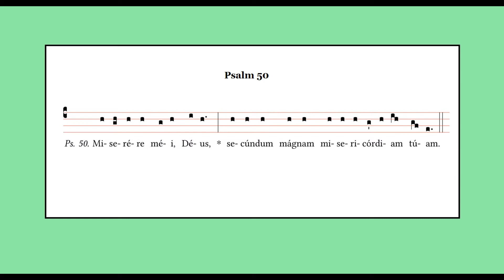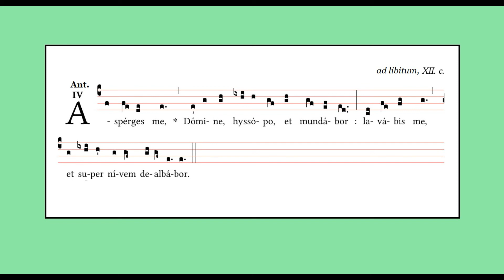Asperges me [ad libitum II] (Antiphóna, In Domínicis ad Aspersiónem Áquæ benedíctæ, IV módus)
Drugi wariant "ad líbitum" antyfony "Aspérges me". Jest on utrzymany w czwartym modusie gregoriańskim, co nadaje mu charakter błagalno-pokutny, wyraźnie odczuwalny w melodii owej pieśni. W istocie: pokropienie wiernych przez kapłana dokonuje się jako obrzęd pokuty.